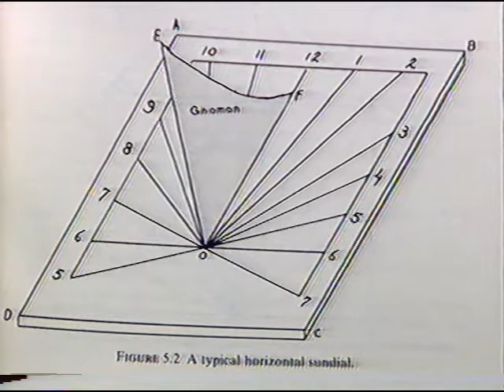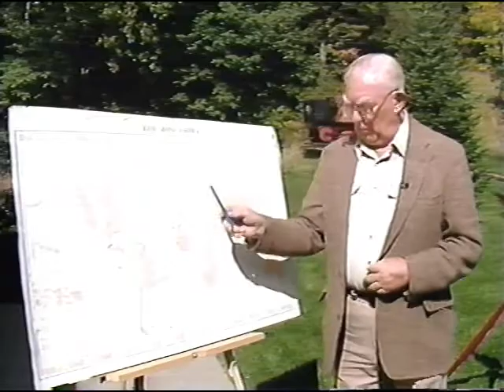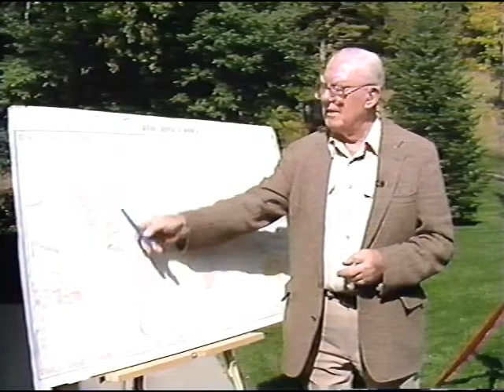THE SOLAR COMPASS OF WILLIAM AUSTIN BURT Its Principles and Practice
Burton H. Boyum, noted Surveyor, Michigan UP Historian, and Author describes Burt's Solar Compass, its principles and practice, its inventor William Austin Burt, and its value to the US public land surveys, especially in the Upper Peninsula of Michigan.